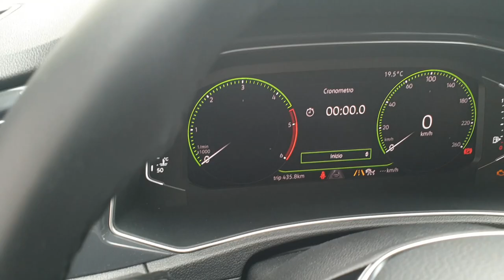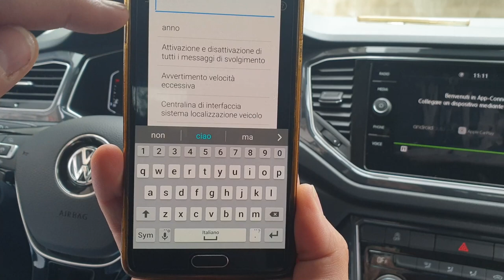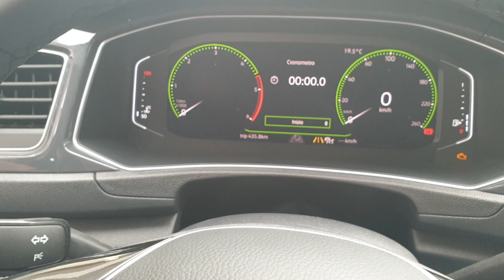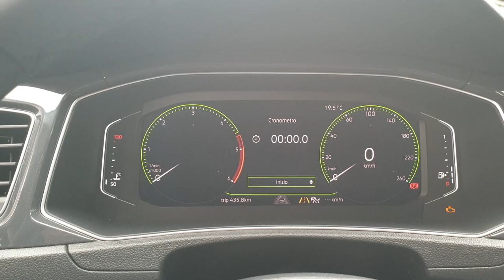Volkswagen T-Roc A1 Intera Video Codifica Obd: Eliminazione Bip Cinture di Sicurezza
Salve a tutti ragazzi e benvenuti in questo mio nuovo video, oggi vi mostrerò passo passo su come effettuare la codifica Su Volkswagen T-Roc A1 2019 tramite ObdEleven, per eliminare quel fastidioso Bip delle cinture (con ciò mi raccomando ad ogni modo di mettere/indossare sempre la cintura do sicurezza), seguite passo passo la procedura, con tale codifica non utilizzerete i vostri crediti e quindi sarà tutto gratis.
ObdEleven  no credit. Obd Eleven Gratis.

Per chi è interessato all'acquisto dell' "Obdeleven" lo potete acquistare sul sito Ufficiale.

Oppure direttamente su Amazon al link qui sotto.
Versione Standard (Tradizionale)

E Questi sono i nuovi modelli
Versione Starter Base ( Verde)

Versione Pro (Blu)